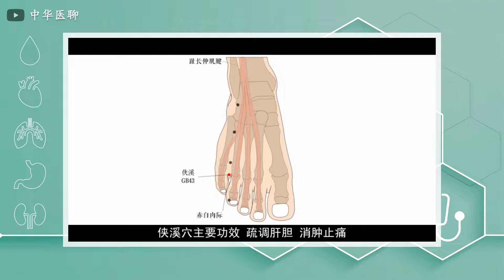人体穴位290：侠溪：平肝息风消肿痛，用指尖压揉侠溪穴5分钟，长期按摩，可改善头痛、眩晕等 20220323